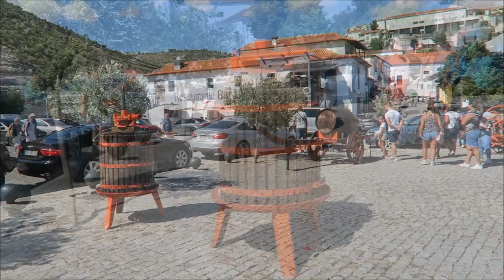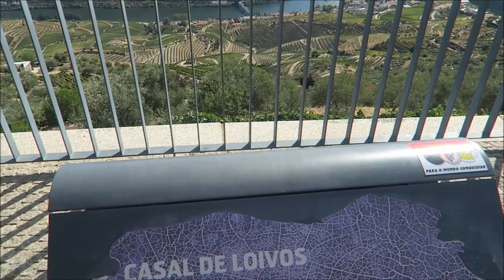BELEZAS DE PORTUGAL-PINHÃO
Olá bom dia!Venham passear comigo um bocadinho pelo Douro!